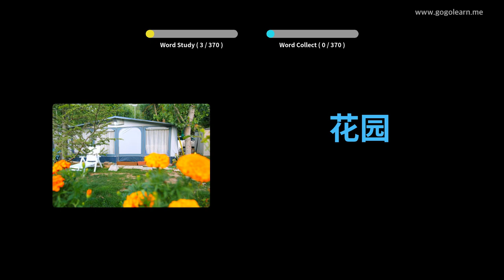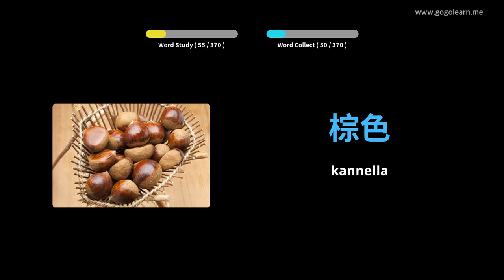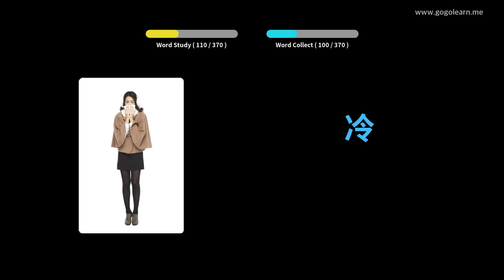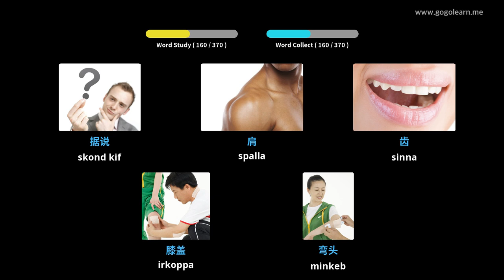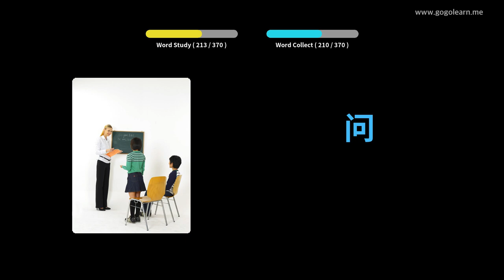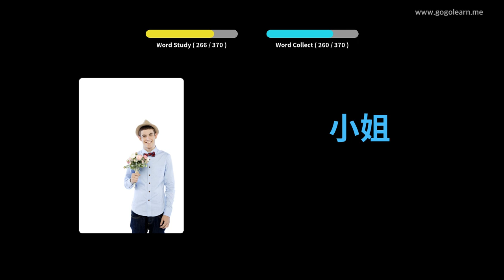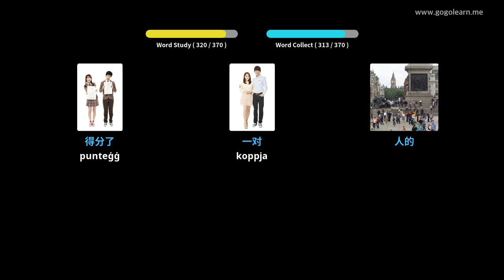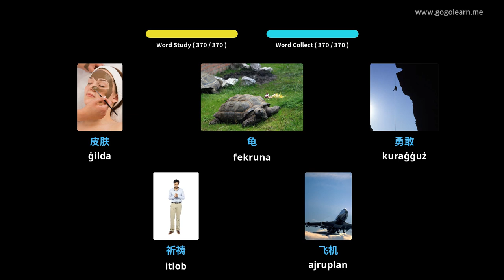Vokabolarju Ċiniż tat-Tfal Bażiku | Golearn